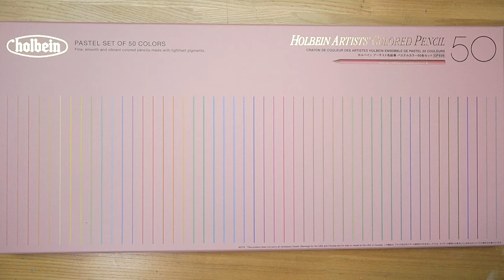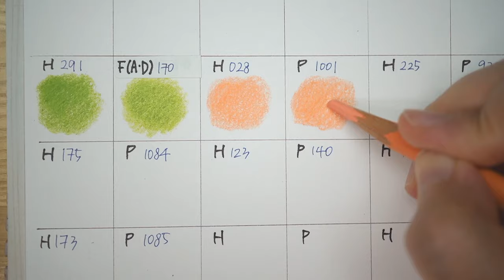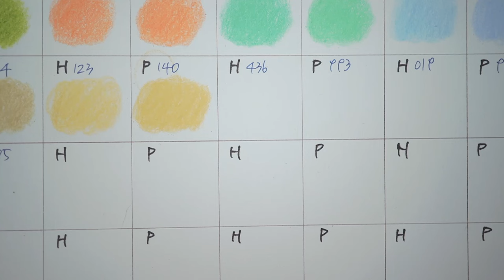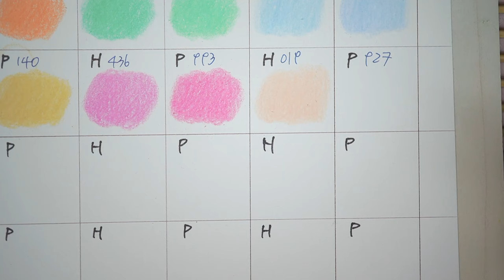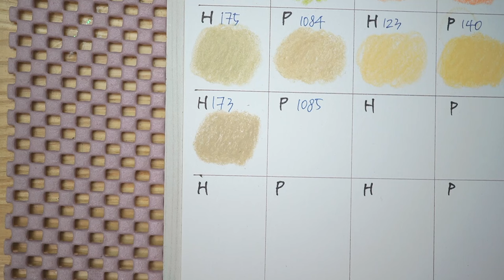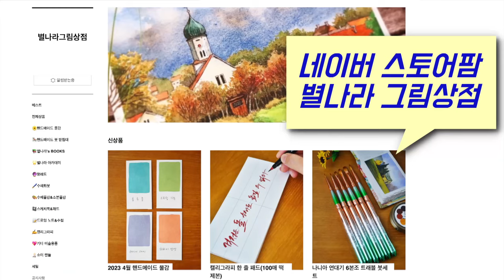홀베인 아티스트 파스텔 색연필 50색 세트 솔직리뷰!/Starland_art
📸CAMERA
SONY a6400( 30mm f3.5 Macro ), iPhone12
🎤MIKE
블루예티X
🎬EDIT PROGRAM